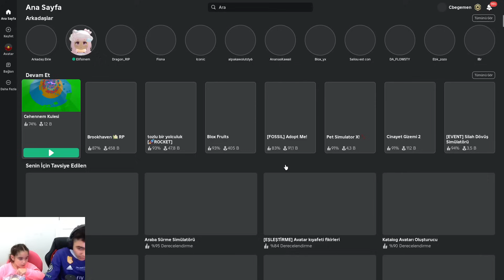HAPİSANEDEN KAÇMA PARKOUR YAPTIK ELİF İLE ROBLOX